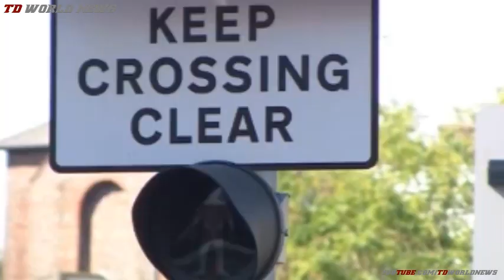Network Rail unable to close 'danger crossing' in Poole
Concerns have been raised about safety standards on a level crossing in Poole.

Network Rail said the Dorset town's high street crossing posed "by far" the highest risk of all of the crossings in the region.

Recent incidents at the crossing include people deliberately lifting the barriers while they were down, drunks playing chicken with trains and a wheelchair getting stuck on the tracks.

But, despite the incident rate, Network Rail said there were no plans to change or close the crossing.